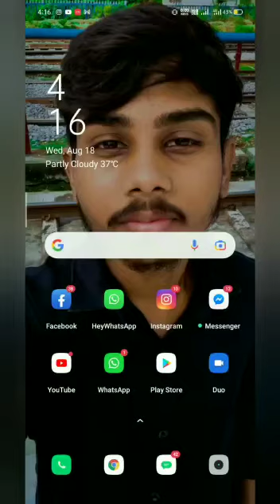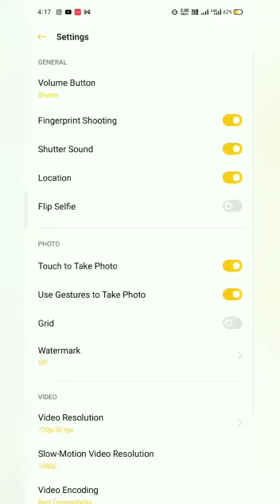hi topic camera hand🖐help setting Shooting Method and Use Gestures to Take Photo please subscribe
Video from Arvind Jakhar